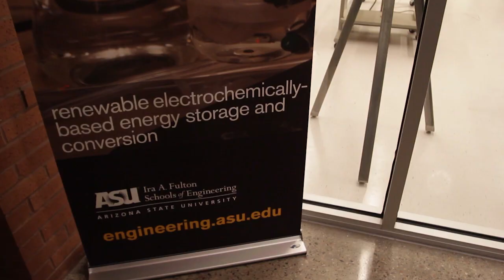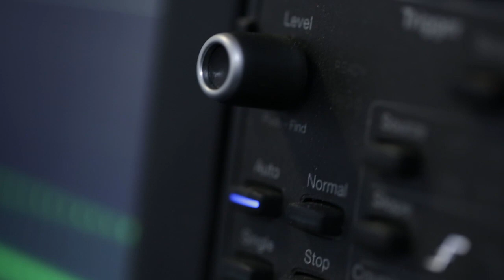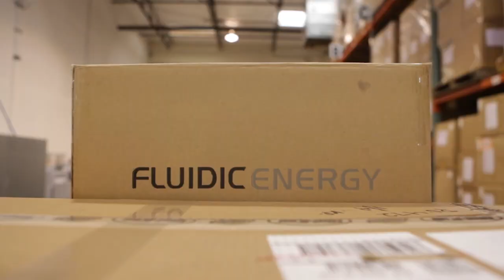FLUIDIC: Metal Air Recharged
Fluidic, with the help of ARPA-E funding, has developed and deployed the world's first proven high cycle life metal air battery. Metal air technology, often used in smaller scale devices like hearing aids, has the lowest cost per electron of any rechargeable battery storage in existence. Deploying these batteries for grid reliability is competitive with pumped hydro installations while having the advantages of a small footprint.

Fluidic's battery technology allows utilities and other end users to store intermittent energy generated from solar and wind, as well as maintain reliable electrical delivery during power outages. The batteries are manufactured in the US and currently deployed to customers in emerging markets for cell tower reliability. As they continue to add customers, they've gained experience and real world data that will soon be leveraged for US grid reliability.